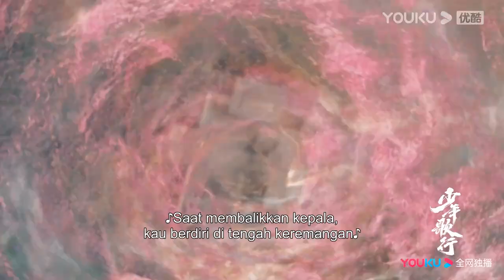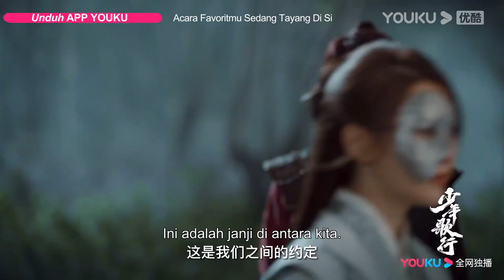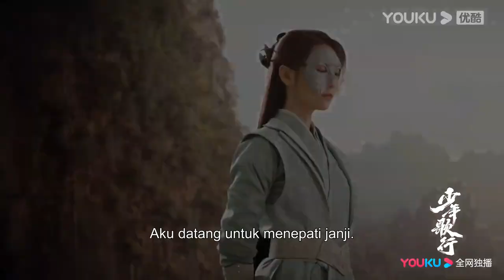Trailer EP10-11: Lei Wujie Melawan Wali Kota Wushuang! | Perjalanan Para Pemuda | YOUKU